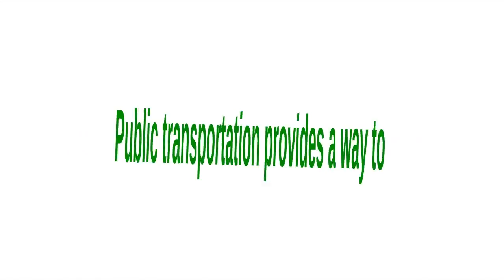Tangi North Public Transit Crisis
The people who live in Tangipahoa Parish are in dire need of public transit services. They can't access health care, higher education and super markets.